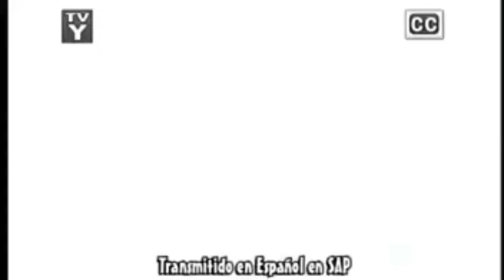Fifi La Fume (Thumbelina) Trailer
I have made my trailer of 1994's film Thumbelina. Enjoy!

Cast:
Fifi La Fume (Tiny Toon Adventures) as Thumbelina
Furrball (Tiny Toon Adventures) as Prince Cornelius
Luigi (Super Mario Bros.) as Jacquimo
Snowy (The Adventures of Tintin) as Hero
Rabbit, Skunk & Fox (Skunk Fu!) as Lil Bug, Baby Bug & Gnatty
Sour Kangaroo (Horton Hears A Who!) as Mama Toad
Kamek (Super Mario World) as Grundel
Stan Woozle & Heff Heffalump (Winnie the Pooh) as Gringo & Mozo
Mushu (Mulan) as Berkeley Beetle
Cheer Bear (Care Bears) as Ms. Fieldmouse
Bright Heart Raccoon (Care Bears) as Mr. Mole
Sylvester (Looney Tunes) as King Colbert
Ms. Sylvester (Looney Tunes) as Queen Tabitha=June Foray
Road Runner (Looney Tunes) as Bumble
Twilight Sparkle (My Little Pony) as Ms. Rabbit
Yoshi (Super Mario World) as Mr. Fox
Captain Haddock (The Adventures of Tintin) as Mr. Bear